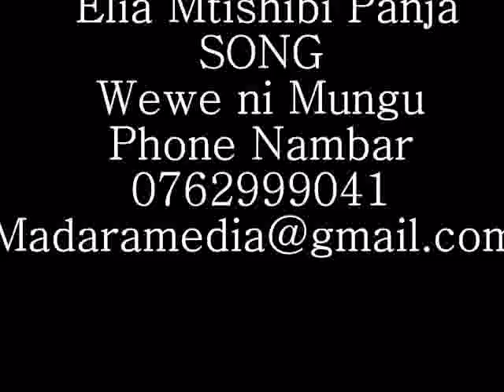Wewe Ni Mungu Official Audio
Elia Afanya ya Viwango sikiliza hapa